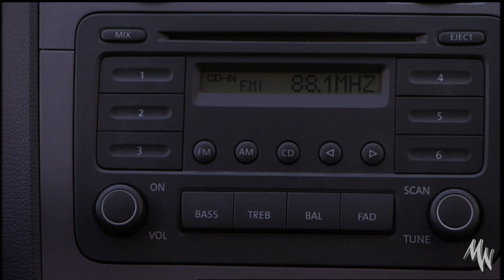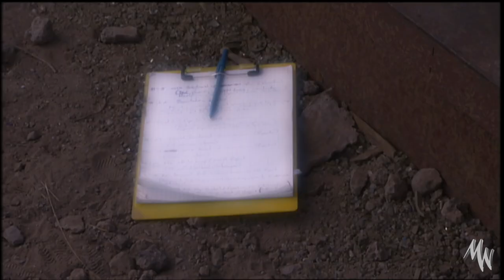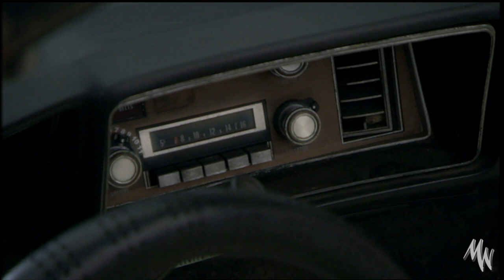Monster Warriors S01 Episode 10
MONSTER WARRIORS: Season 1 - Ep10:
"Last Ride of the Skeleton Crew!"